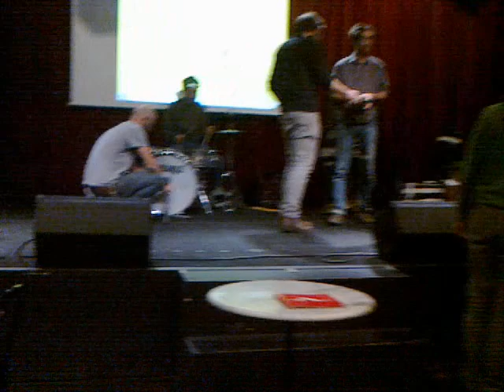borgata happens *** in genoa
Borgata boredom
1st italian tour
starting in genoa
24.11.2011